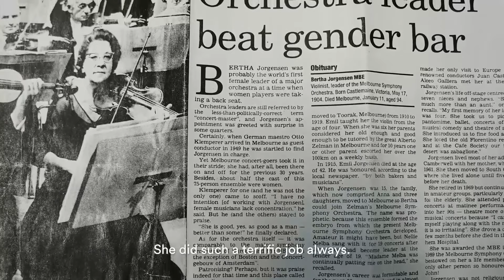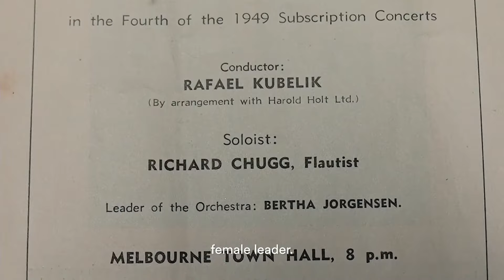Superwomen of the MSO | Music & Ideas | Live from the Iwaki Auditorium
Join us as we celebrate some of our local heroes for International Women’s Day.

In its 115-year history the MSO has established itself as an important, vibrant and resilient cultural institution. This event celebrates the women who have built the foundation for that strength and explores how the Superwomen of today inspire and nurture the leaders of tomorrow.

The evening will encompass storytelling and performance, with six superwomen of the MSO sharing their individual experiences of working in the organisation (and beyond), complemented by performances from Sophie Rowell and Tiffany Cheng of music for violin by Australian women composers.

About Music & Ideas
Discover more about the music of world class artists, producers and composers working on stage and behind the scenes at the MSO. Music & Ideas events include open rehearsals, informative presentations, panels, talks and behind the scenes demonstrations.

The MSO’s International Women’s Day program is proudly presented by Equity Trustees.

Music and Ideas is supported by City of Melbourne